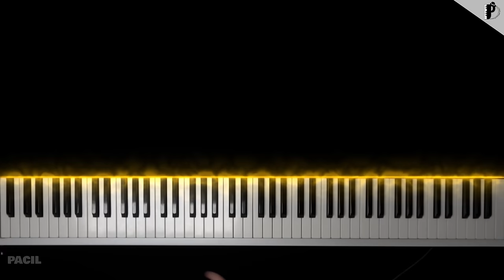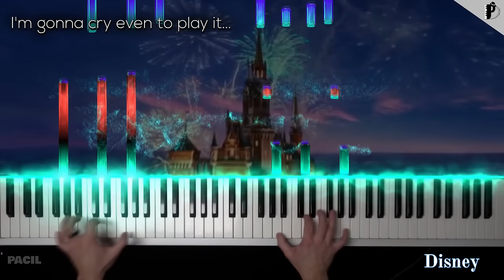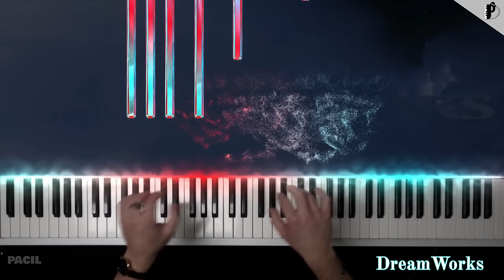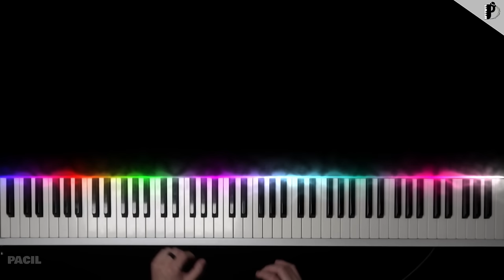MOVIE INTROS ON PIANO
It's funny how we feel connected to these. After so many years of watching so many movies, good or bad. It's like a sound we can all relate to.

Tracklist:
0:00 20th Century Fox
0:25 Columbia Pictures
0:45 Disney
1:17 Universal Pictures
1:42 Warner Bros.
1:55 Paramount
2:14 DreamWorks
2:36 Gracie Films
2:42 THX